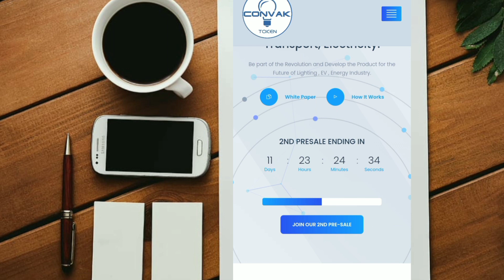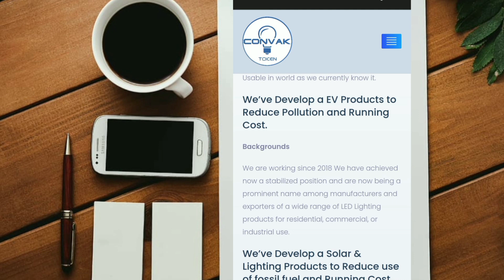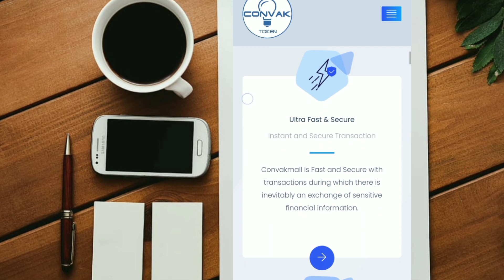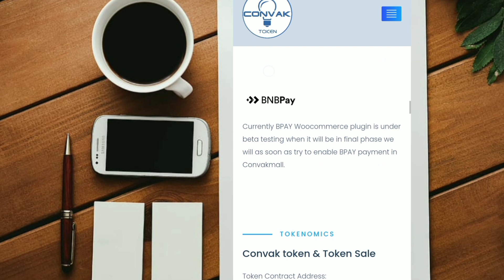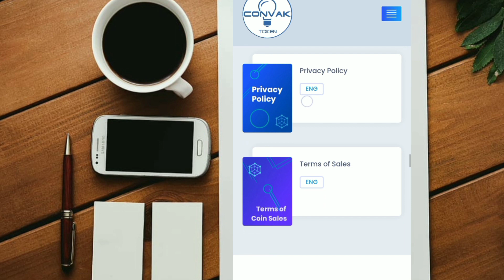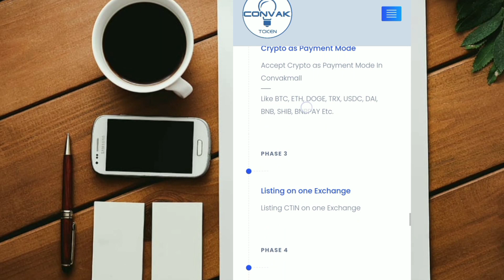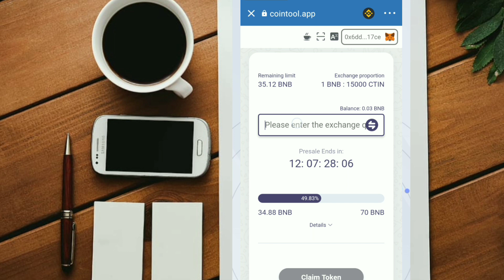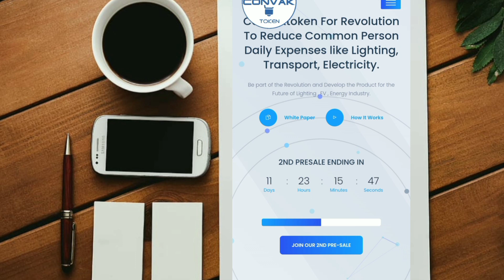SHIBA INU HOLDERS: THIS PROJET HAVE ALSO LOT OF POTENTIAL!